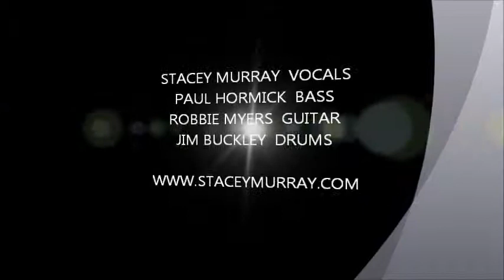I'd Rather Go Blind/Stacey and The Stimulators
Stacey and the stimulators nail this soulful bluesy classic. Soulfully Beautiful.